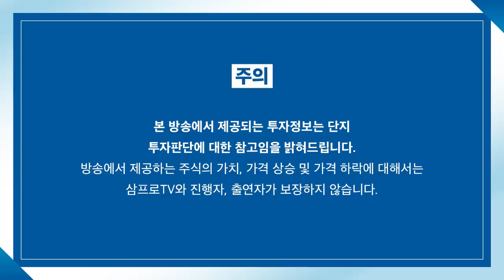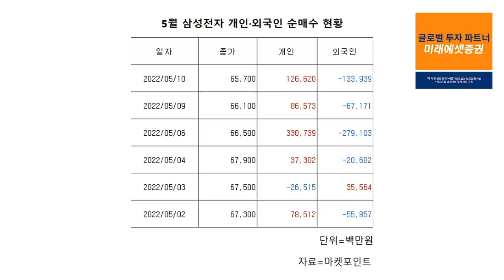[뉴스3] 현대차, 미국에 전기차 공장 신설하나?